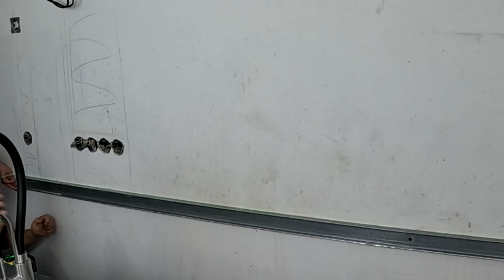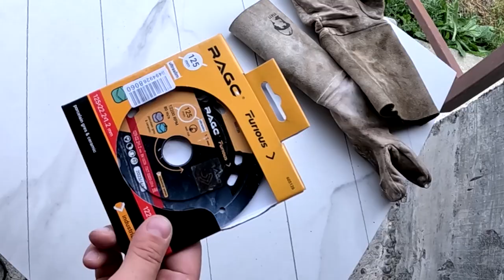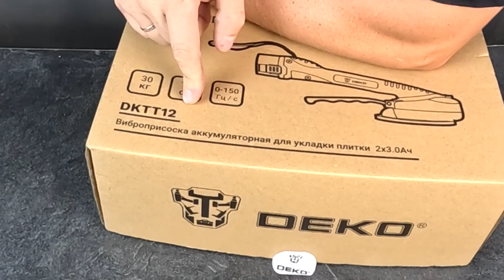Остался керамогранит после отделки, придумали применение. Кухонный фартук.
✔ Платформа Что бы не потерять, тут все наши ссылки

Сегодня с Женей занимались обустройством нашего дома, сделали новый фартук, украшение любой кухни.